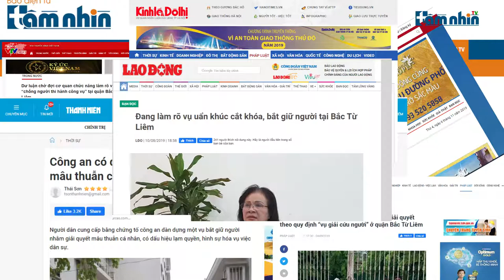ĐBQH đăng đàn đề nghị Bộ Công an làm rõ vụ dàn dựng bắt cóc con tin tại Bắc Từ Liêm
Tầm nhìn TV: Sáng ngày 5/11 Tại Quốc hội, Phó chủ nhiệm Uỷ ban Pháp luật Trần Thị Dung đã đề nghị Bộ trưởng Bộ Công an chỉ đạo Công an Hà Nội làm rõ có hay không vụ dàn dựng bắt cóc con tin của Công an quận Bắc Từ Liêm.